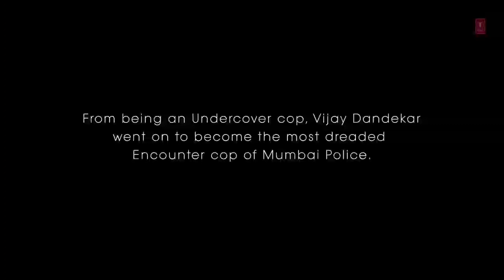Lut Gaye (Full Song) Cartoon Version |Tom Version| Emraan Hashmi, Yukti | Jubin N, Tanishk B, Manoj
aankh uthi mohabbat ne angrai lee (Official Video) Jubin Nautiyal | Emraan Hashmi | ankh uthi mohabbat ne aankh uthi mohabbat ne angrai lee Music Video - Emraan Hashmi New Romantic Song | T-Series Aankh Uthi Mohabbat Ne Angrai Lee Full | Emraan Hashmi, Jubin Nautiyal